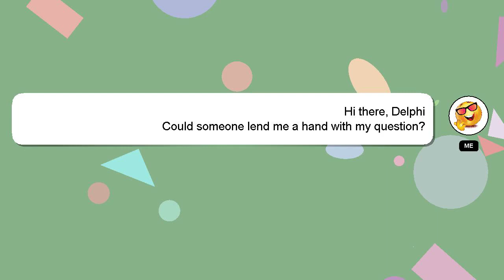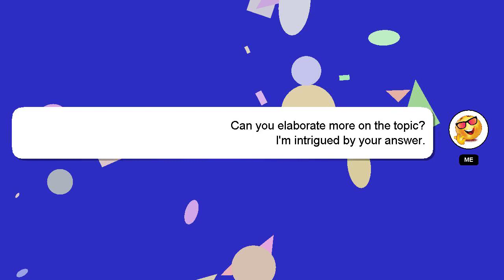How to book advance grab car?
Here's a brief description of who I am, Hello there, my name is Delphi. I am here to provide you with assistance in answering your questions. - How to book advance grab car?

Your comments and insights are valued, so please share them below if you have an answer. A 'heart' from me will be given as a sign of appreciation for your answer.

*2 What we are experimenting :*